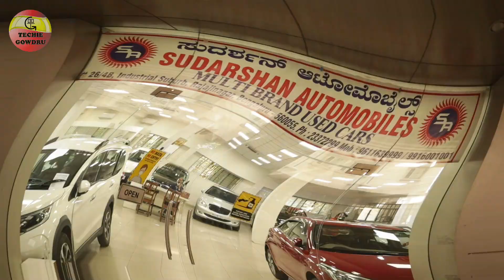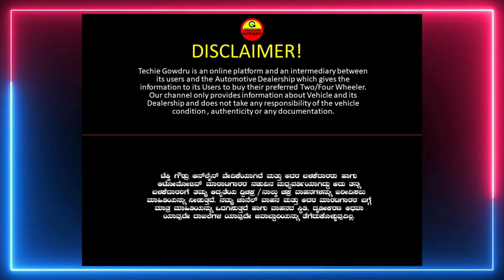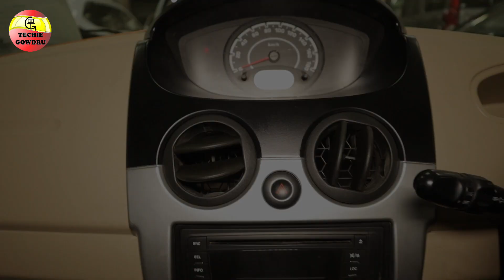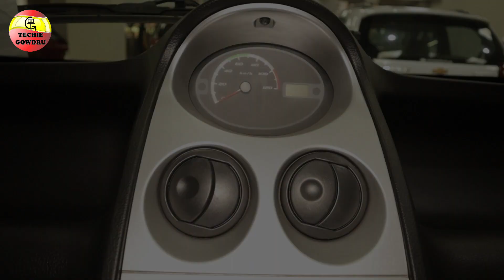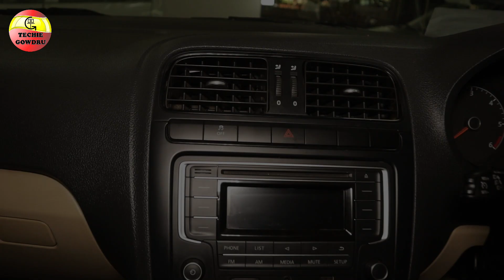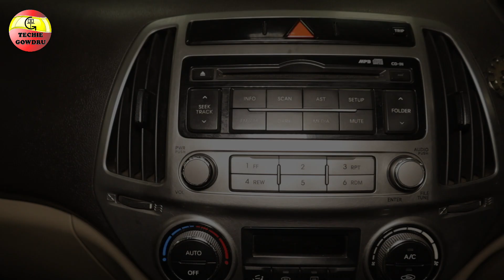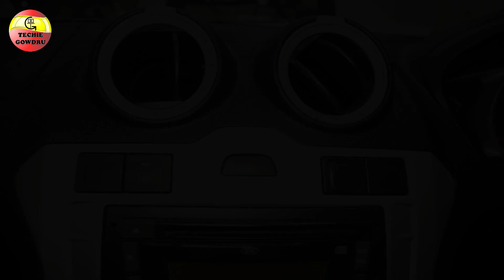ಕರ್ನಾಟಕದ ಮೊದಲ Used Car ಡೀಲರ್ | Sudarshan Automobiles | 100% Accident Free ಕಾರುಗಳು | Genuine Price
Hello Friends,
In this video you will see Used Cars in Bangalore with reasonable price with assured discount.

Watch only in kannada...

Now sit back and enjoy the complete video.

Used Car Showroom: Sudarshan Automobiles
Address: Shop No:#26/4B, Chord Rd, near Government Soap Factory, Yeshwanthpur Industrial Suburb, Rajajinagar, Bengaluru, Karnataka 560055